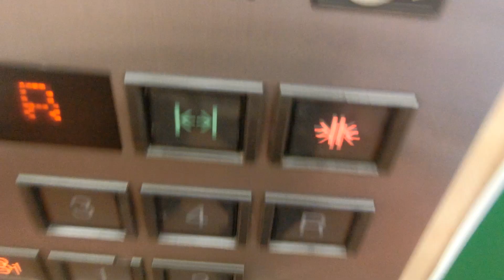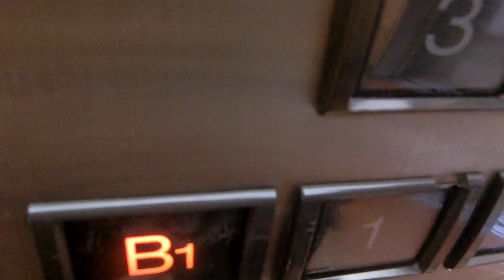緑井天満屋のエレベーターPart5-1（1号機）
エレベーターは開業当時から変わっていません。2基とも車椅子対応でアナウンスがありますが、到着チャイムはありません。乗場インジケーターは売場がある1階～3階はドア上ですが、駐車場フロアの地下と4階と屋上は乗場インジケーターと乗場ボタンが一体型です。残念なことに緑井天満屋は2022年6月30日をもって閉店することが決定しました。緑井天満屋の閉店で広島市内の天満屋店舗は商業ビルの天満屋八丁堀ビル(旧広島八丁堀天満屋)のみとなり、百貨店としての店舗は消滅することが決定しました。2基あり、1号機～2号機が該当していますが、この動画では左側1号機を撮影しました。

メーカー：三菱
機種：アクセルアイ(グランディ)
駆動方式：ロープ式
設置台数：2基(群管理)
アナウンス：あり
到着チャイム：なし
車椅子操作盤：あり
停止階：B1,1,2,3,4,R
停止可能階：B1,1,2,3,4,R
用途：乗用
定員：26名
積載：1750kg
ドア：2枚両開きドア
設置年度：1997年10月